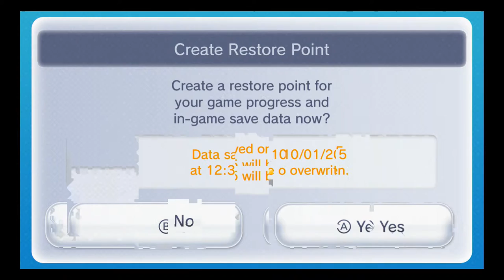Ocarina of Time 3 Heart Run 44 Two Out of Four Prisoners